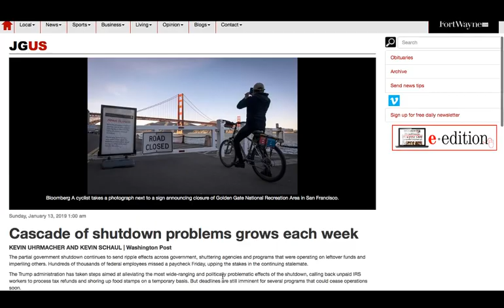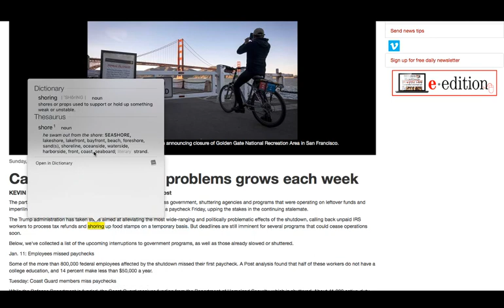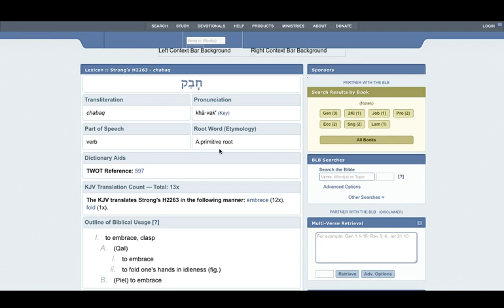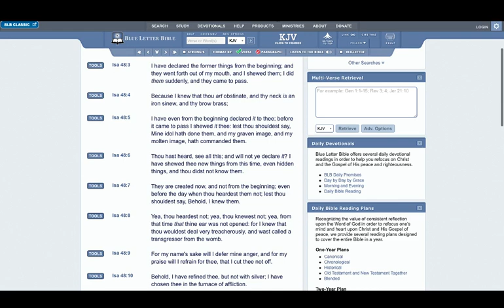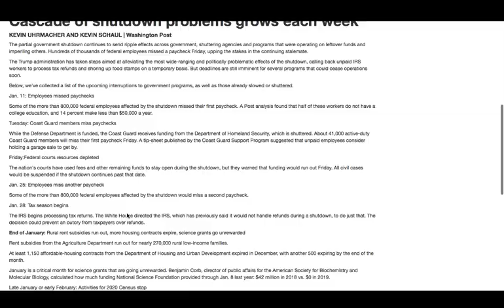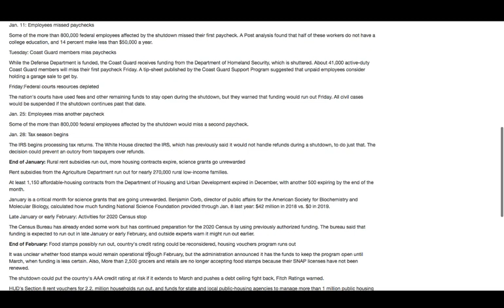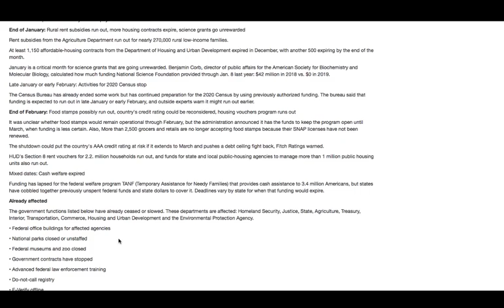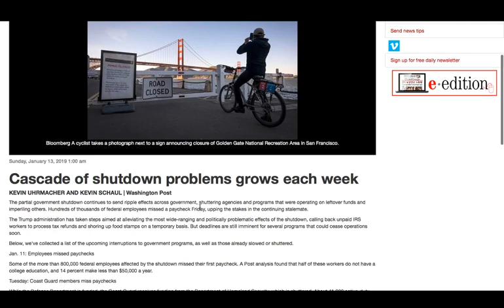CASCADE OF GOVERNMENT SHUTDOWN PROBLEMS GROW EACH WEEK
GREATMILLSTONE PLAINTABLES